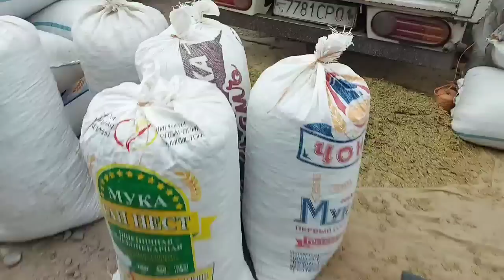Берахми нисбати бука Молбозори Восеь нархи гусфанд буз бука кунчора 18 октября 2022 г.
ИНА ИНСТАГРАМИ МАН